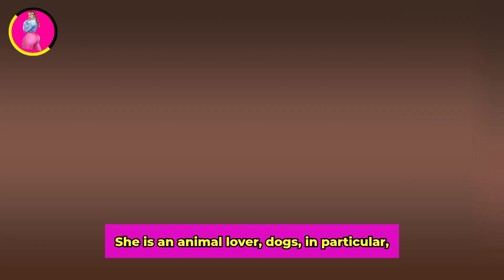Curvy Plus size Model| Cynn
Curvy Plus Size Model and Instagram Influencer Cynn from the United States. She is a confident, gorgeous African Bbw plus size and this is a piece of her Biography.